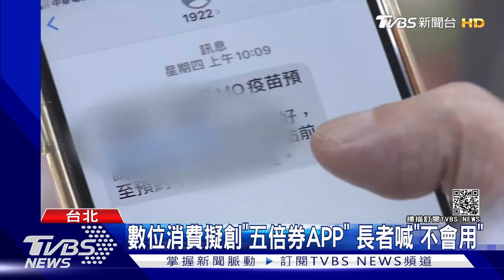推五倍券有雜音! 總統.蘇官邸碰面有討論｜TVBS新聞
行政院推五倍券，這次為了刺激"數位消費"，正在研擬如何增加識別，可能新創一個"五倍券的APP"來操作，但這對老人家來說，恐怕就不太方便了，而面對黨內對於發放形式的雜音，行政院長蘇貞昌上午到官邸和總統開會，也有討論！